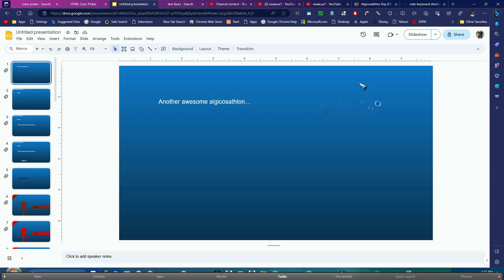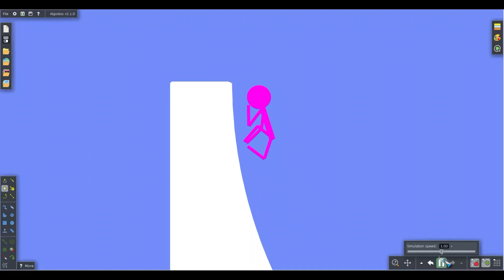Algicosathlon Day 11: from the longest one to the shortest one.